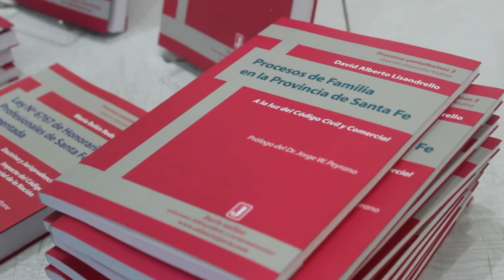Dr. David Lisandrello (Presentación de libro)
El Dr David Lisandrello brindando una nota para Universo Legal luego de su presentación del libro "Procesos de Familia en la Provincia de Santa Fe" a la luz del Nuevo Código Civil y Comercial. Editorial Juris.
Nos comenta sobre las cuestiones procesales conflictivas en el Derecho de Familia actual y sus proyectos.